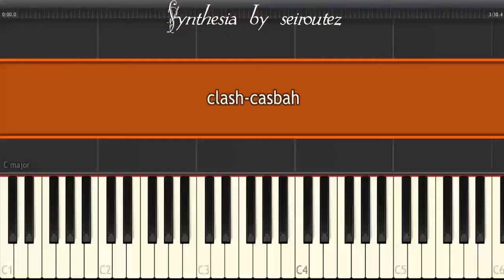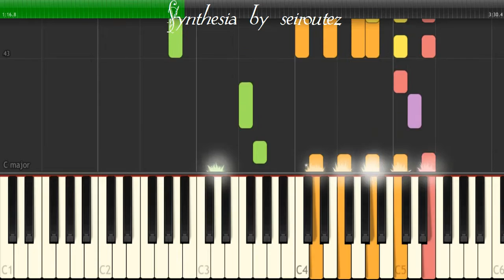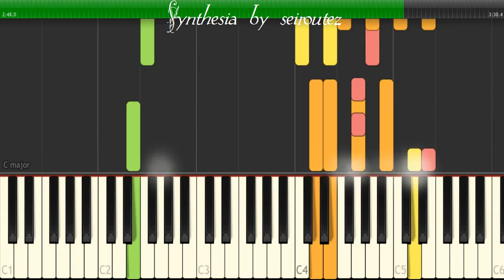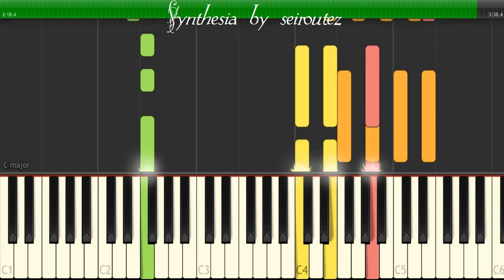[Synthesia][MIDI] clash casbah